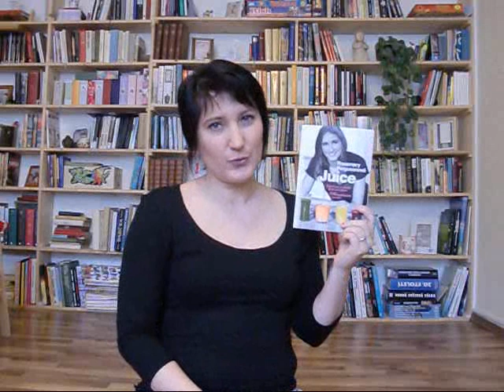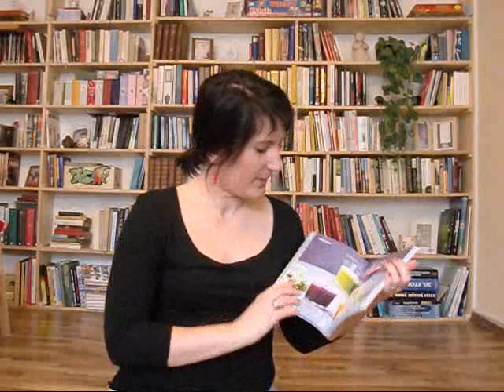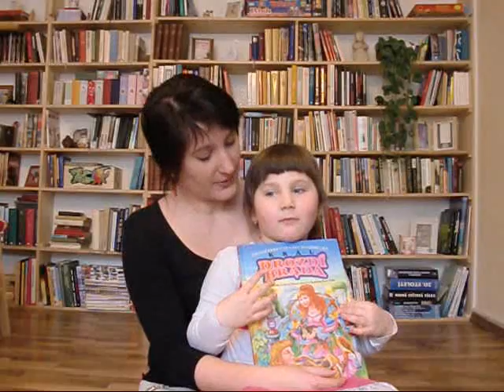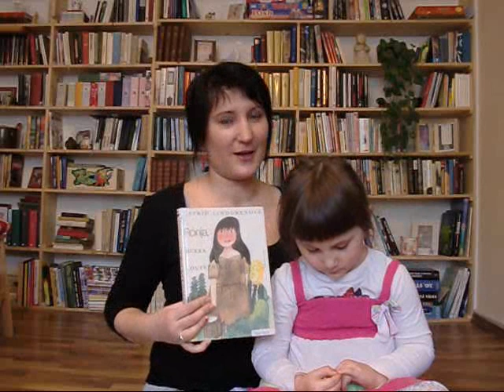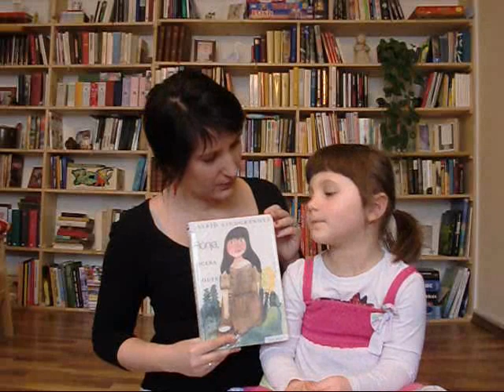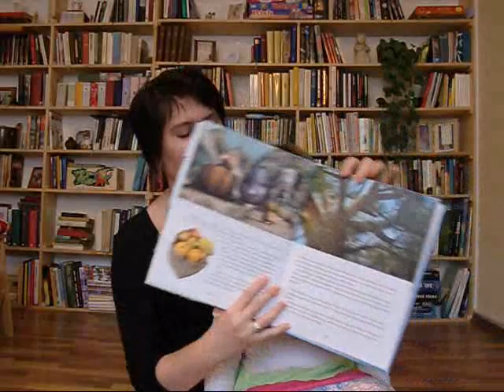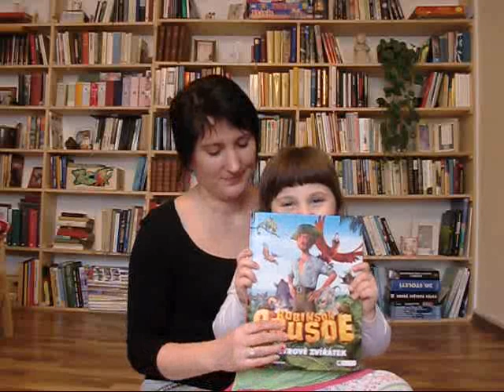Přečteno za únor 2016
Ahoj, vítám vás u dalšího videa, ve kterém se mnou opět pracovala Johanka a její  knížky. Doufám, že se vám bude líbit a neváhejte odebírat, komentovat a zapojit se k nám :)

Král Drozdí brada